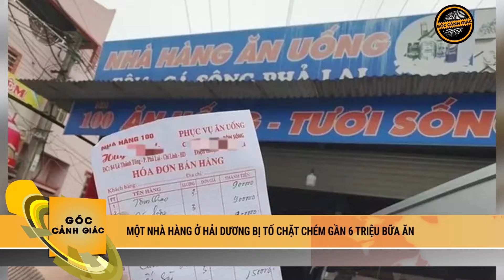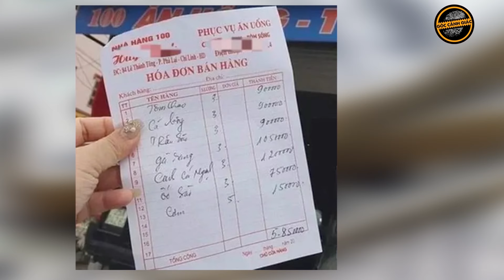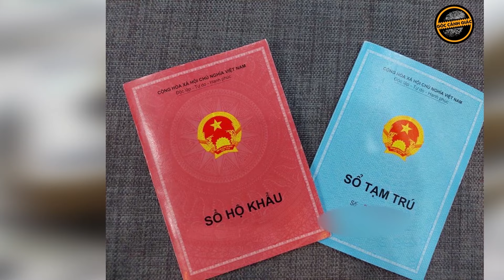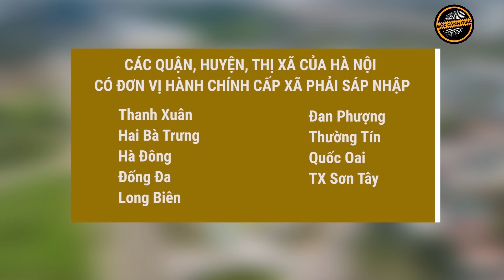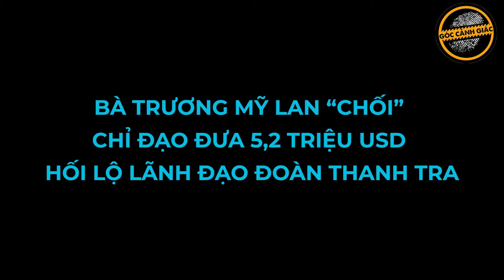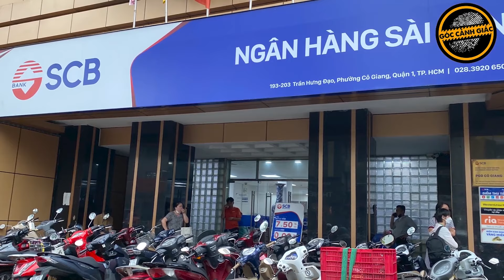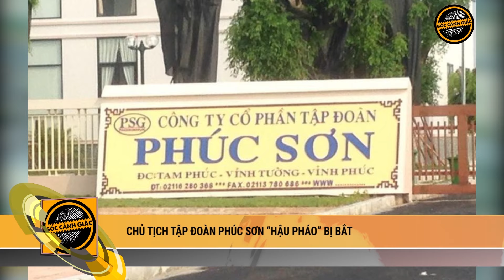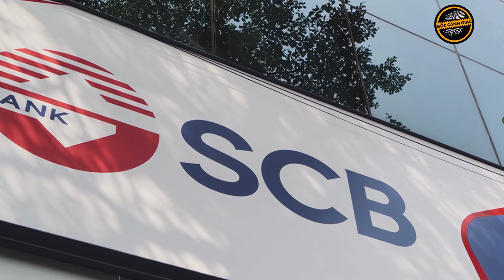Toàn Cảnh Tin Nóng 24h | Tin Tức Thời Sự Trong Nước Cập Nhật Mới Nhất Hôm Nay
GÓC CẢNH GIÁC| Ngày 28/2, trên mạng xã hội xuất hiện bài viết với nội dung tố nhà hàng 100 Huy Hạnh (địa chỉ 84 đường Lê Thánh Tông, phường Phả Lại, TP Chí Linh, tỉnh Hải Dương) lấy giá cao hơn bình thường khi khách vào ăn uống.